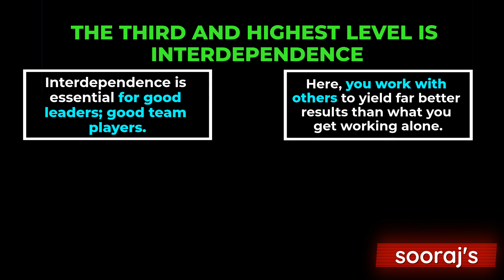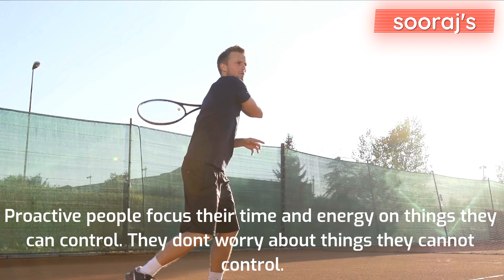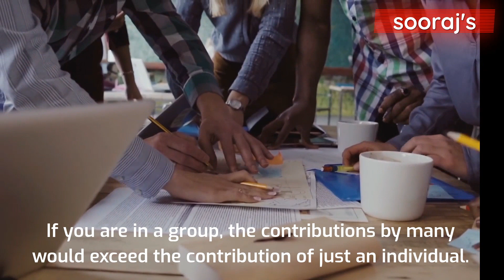The 7 Habits of Highly Effective People - Summary [2020]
The 7 Habits of Highly Effective People Summary [2020] Summary.

The 7 Habits of Highly Effective People book was published by Stephen R Covey in the year 1989.

This is one of the most highly influential self-help books available even today.

These are three successive stages of increasing maturity: dependence, independence, and interdependence.
In the dependence stage, you are always dependent on someone.
In the independence stage, you stand for yourself. You are not dependent on anyone.
The final stage of maturity is the interdependence stage wherein you interact with people to achieve higher and better results.

The 7 habits mentioned by Stephen R Covey are:

Habit 2 - Begin with the end in mind
Habit 3 - Put first things first
Habit 4 - Think win-win
Habit 5 - Seek first to understand then to be understood
Habit 6 - Synergize
Habit 7 - Sharpen the saw

Be Proactive:
This habit is about taking responsibility for your life.
You are not a product of your circumstances, you are a product of your decisions.

Begin with the end in mind:
You should be always focused on your goal.

Think Win-Win:
When people are involved both the involved parties should win.

Seek first to understand then to be understood:
Listening is the most important skill. You need to be a good listener first.

Synergize:
Working as a team is better than to work alone.
When working as a team, you can yield better results.

Sharpen the Saw:
Renew your body, mind, heart, and soul and then be prepared to practice the above 6 habits.